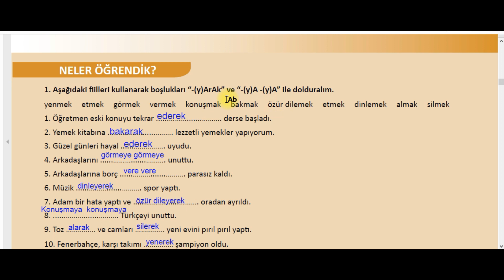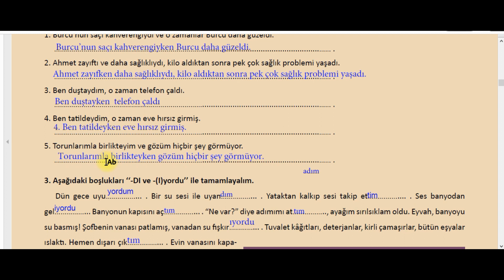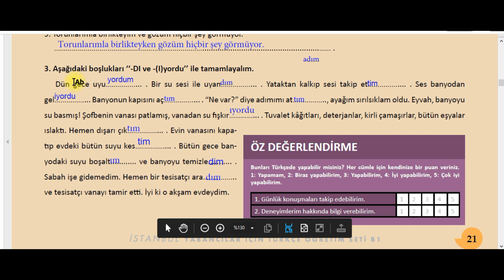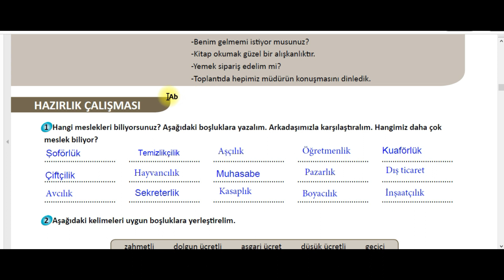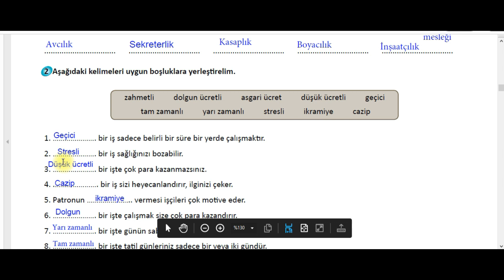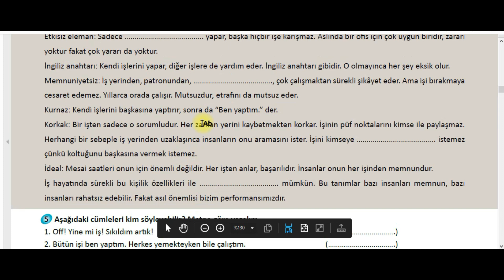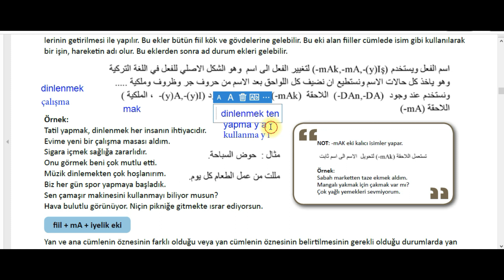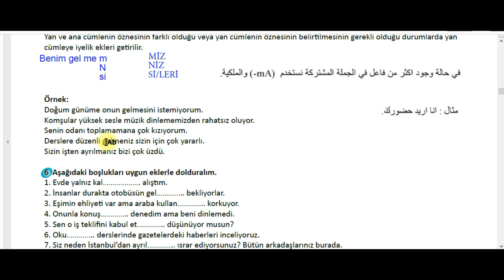5.Ders B1 İstanbul Kitabı ÜNİTE 1C - 2A لتعلم اللغة التركية B1 الدرس الخامس: المستوى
تعلم_اللغة_التركية_من_أستاذ_تركي تعلم_التركية اللغة من_أستاذ_تركي ÜNİTE 1C NELER ÖĞRENDİK ?ÜNİTE 2A :İsim-Fiil Ekleri (-mAk, -mA)Adlaştırma, bir fiilin cümle içerisinde ad görevinde kullanılması demektir. Türkçede adlaştırma, fiile -mAk, -mA ve -(y)Iş ekleriningetirilmesi ile yapılır. Bu ekler bütün fiil kök ve gövdelerine gelebilir. Bu eki alan fiiller cümlede isim gibi kullanılarakbir işin, hareketin adı olur. Bu eklerden sonra ad durum ekleri gelebilir.

Örnek:Tatil yapmak, dinlenmek her insanın ihtiyacıdır.
Evime yeni bir çalışma masası aldım.

Sigara içmek sağlığa zararlıdır.

Onu görmek beni çok mutlu etti.

Müzik dinlemekten çok hoşlanırım.

Biz her gün spor yapmaya başladık.

Sen çamaşır makinesini kullanmayı biliyor musun?Hava bulutlu görünüyor. Niçin pikniğe gitmekte ısrar ediyorsun.
fiil + mAkfiil + mA + iyelik eki

Yan ve ana cümlenin öznesinin farklı olduğu veya yan cümlenin öznesinin belirtilmesinin gerekli olduğu durumlarda yancümleye iyelik ekleri getirilir.

Örnek:Doğum günüme onun gelmesini istemiyorum.

Komşular yüksek sesle müzik dinlememizden rahatsız oluyor.
Senin odanı toplamamana çok kızıyorum.

Derslere düzenli gelmeniz sizin için çok yararlı.
Sizin işten ayrılmanız bizi çok üzdü.